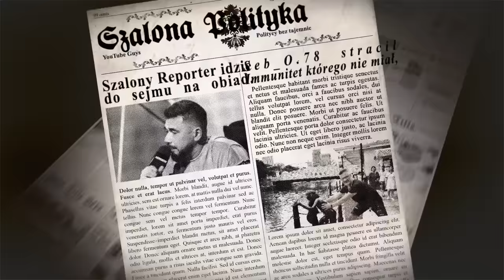MICHAŁ KAMIŃSKI - KACZYŃSKI TO CYNIK. Szalona Polityka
Dzisiaj Szalona Polityka z Michałem Kamińskim.

Mariusz Kamiński zamyka federację free fight, ale ta decyzja będzie zweryfikowana, zapowiada Michał Kamiński.
Jarosław Kaczyński nie jest ani gejem, ani homofobem, a Macierewicz powinien być leczony.
Dodatkowo porozmawiamy o więźniach politycznych oraz Kamińskim i Wąsiku.

⏱️Playlista - Spis treści
0:00 Zwiastun
0:50 Start wywiadu
1:29 Andrzej Duda i jego angielski
3:02 Giertych w kajdankach był prawie więźniem politycznym.
3:48 PiSowcy chcieli szmalu.
12:09 Kamiński i Wąsik to niby więźniowie polityczni
15:00 Kaczyński nie jest głupi
16:17 Kaczyńskiemu zabrakło jaj, aby to zrobić
20:38 CBA w Orlenie i u Wawrzyka
27:23 Macierewicz na leczenie
29:22 Kaczyński nie jest gejem
33:53 W PiSie jest wielu cyników
36:03 Największa tajemnica PiS
41:17 Szajka PiS zawładnęła
51:00 Mariusz Kamiński zamknął federacje freek fight
54:31 Marszałek Grodzki powinien oddać immunitet.
58:34 Trybunał Konstytucyjny nie istnieje